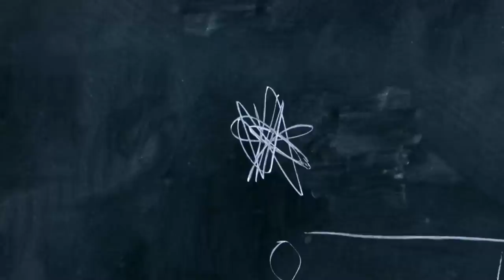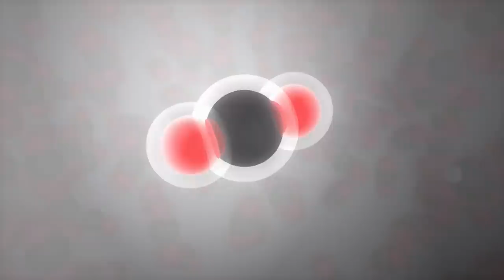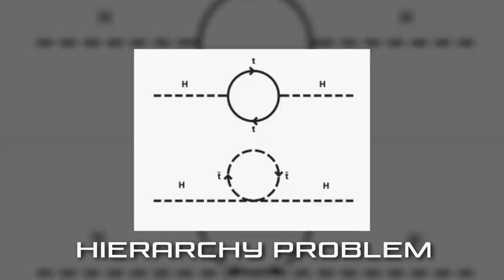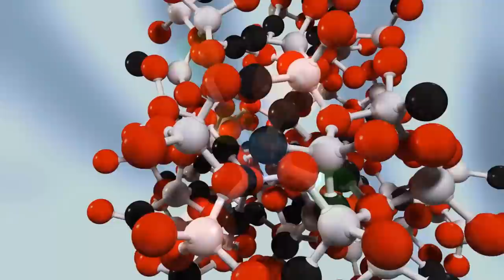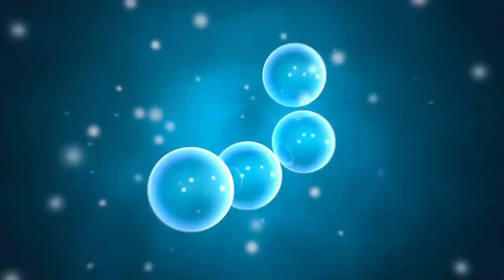Physicists Prove Standard Model of Particle Physics is BROKEN?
The Large Hadron Collider has been lying dormant since 2018. The 27-kilometer-long loop under the ground near Geneva, Switzerland, where protons and electrons are smashed together at warp speed, has been ground-zero for some of the most extraordinary discoveries in particle physics, discoveries that have been key to backing up theories about the fundamental building blocks of our universe.

Scientists and engineers have been upgrading the tech at the collider in the hopes that they can find new answers to a question that has confounded them for years. What they end up finding could either help sew together a unified understanding of our universe…or tear it apart into a tattered mess of meaningless chaos.

Welcome back to Factnomenal. Today, we’re exploring why the standard model of particle physics might be broken.